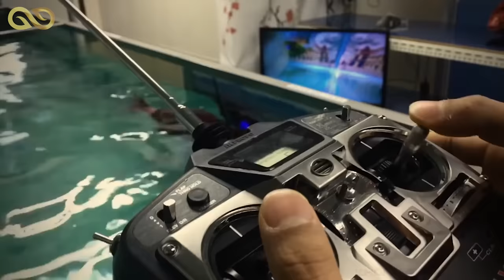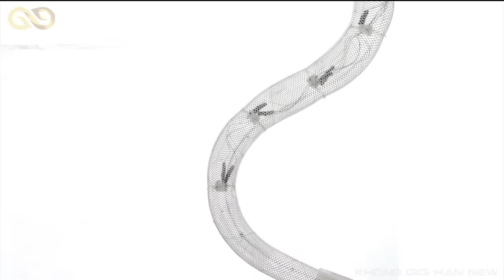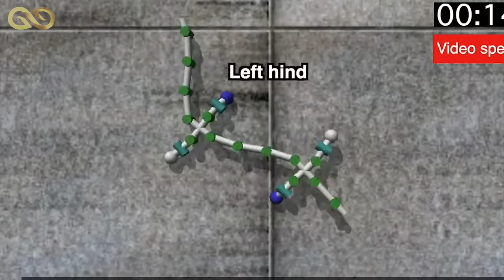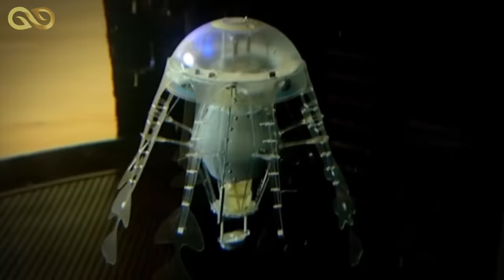️🏆7 ROBOT Động Vật Dưới Nước Cực Kỳ BÁ ĐẠO...Sự Sáng Tạo Của Con Người Là Không Giới Hạn | KGH New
THÔNG BÁO: Hiện tại chúng tớ bị hạn chế hoạt động bên kênh KHÔNG GIỚI HẠN NEW này, vậy nên chúng tơ quyết định chuyển sang kênh mới để hoạt động thường xuyên hơn ở kênh KGH ANIMALS. Rất mong mọi người thông cảm, chúc các bạn có một ngày vui vẻ!

Chào mừng quý bạn & các vị đã tới để chiêm ngưỡng & thưởng thức những tràng cười trên nền video khoa học mang tầm vóc từ làng ra ngoài ruộng cho tới từ ao ra biển!
 Chúng tớ chúc bạn có được những giây phút hội nhập thêm kiến thức động vật nhưng ko thể thiếu hơi thở của đại dương🤗😇

KHÔNG GIỚI HẠN NEW - VŨ TRỤ ĐIỆN ẢNH CÀ KHỊA HÀNG ĐẦU VIỆT NAM

Tham Gia (MIỄN PHÍ) Vào Group Để Cùng Cà Khịa Với KGH NEW😱😂:

Nhạc sử dụng trong video:
Action_Time
Bull_Fight
Still_Standing
Destination_Unknown